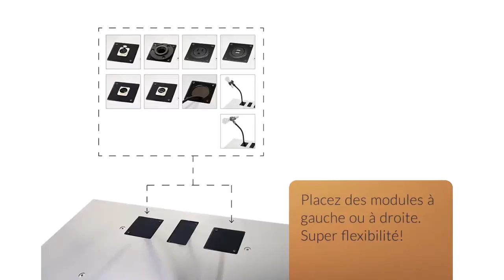Lutrin K6 par Urbann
Chic et prestigieux, le K6 produit un effet incomparable. Presque entièrement en aluminium, doté d'une ligne inusitée marquée en son centre par un panneau de bois au fini satiné, le K6 est à sa façon un symbole de prestance.